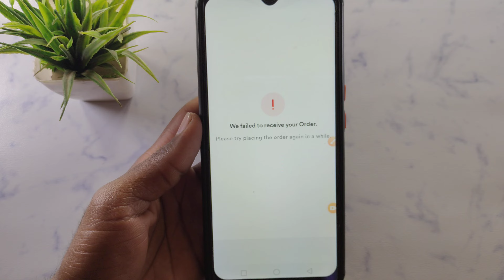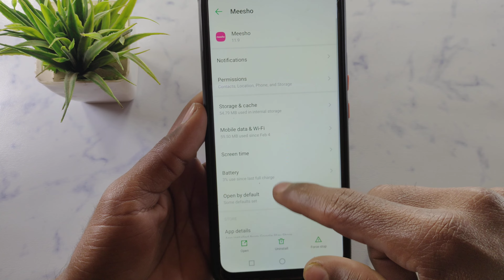How to fix We failed to receive your Order.Please try placing the order again in a while, in meesho